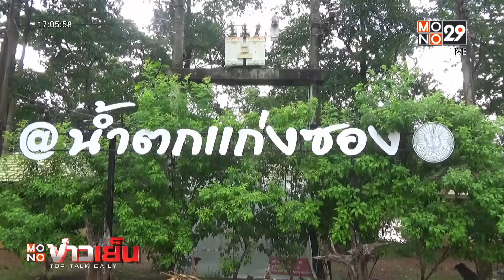แม่น้ำยมเพิ่มสูงขึ้นเล็กน้อย | MONOข่าวเย็น l 16 ต.ค. 66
สถานการณ์น้ำในจังหวัดพิษณุโลก ล่าสุด ปริมาณน้ำในแม่น้ำยมสายหลัก ที่ผันมาจากสุโขทัย มีปริมาณเพิ่มขึ้นเล็กน้อย เฉลี่ยวันละ 5  เซนติเมตร ส่วนแม่น้ำยมสายเก่า ได้เอ่อล้นตลิ่งในที่ต่ำ และน้ำบางส่วนถูกผันลงไปอยู่ในทุ่งบางระกำโมเดลตามแผน ตอนนี้รับน้ำไปไว้แล้ว  93%  บางส่วนก็ถูกระบายลงแม่น้ำน่าน ที่ลดระดับลงแล้ว
     ส่วนแม่น้ำวังทอง ที่บริเวณน้ำตกแก่งซอง บนเทือกเขาเพชรบูรณ์ ยังมีฝนตก ทำให้น้ำในแม่น้ำวังทอง ไหลเชี่ยวกราก ไม่เหมาะกับการลงเล่นน้ำ ทำให้ช่วงนี้ไม่ปรากฏมีนักท่องเที่ยวแวะมาเที่ยวที่นี่
   ส่วนสถานการณ์น้ำมูล ที่ จ.อุบลราชธานี ยังล้นตลิ่งไหลเข้าท่วมชุมชน ติดลำน้ำในอำเภอวารินชำราบ ถูกน้ำท่วมขังบ้านเรือนนานกว่า 1 เดือน  ระดับสูง 84เซนติเมตร โดยมีชาวบ้านบางส่วนมาอยู่ที่ศูนย์อพยพ และตั้งครัวกลางเพื่อดูแลผู้ประสบภัย
   ทั้งนี้แม้ระดับน้ำมูลจะเริ่มทรงตัว แต่ชาวบ้านยังต้องเฝ้าระวังน้ำเหนือที่จะไหลลงมาสมทบ และอาจส่งผลให้ระดับน้ำที่ท่วมขังในชุมชนเพิ่มสูงขึ้น
   ขณะที่ชาวบ้านที่อาศัยอยู่ในบ้านที่ถูกน้ำท่วม และไม่อพยพไปอยู่ที่ศูนย์พักพิง เพราะเป็นห่วงทรัพย์สิน บางส่วนเริ่มเจ็บป่วย เป็นโรคน้ำกัดเท้า เพราะต้องแช่อยู่ในน้ำเป็นเวลานาน